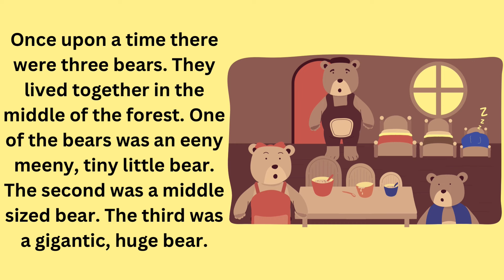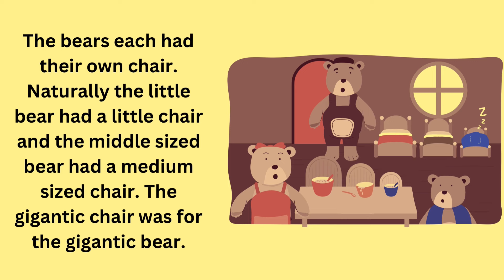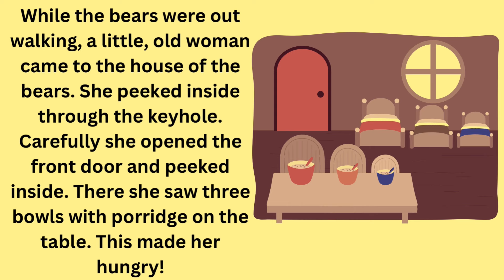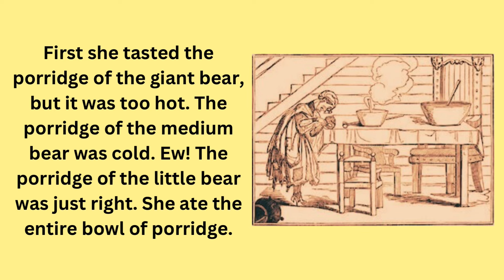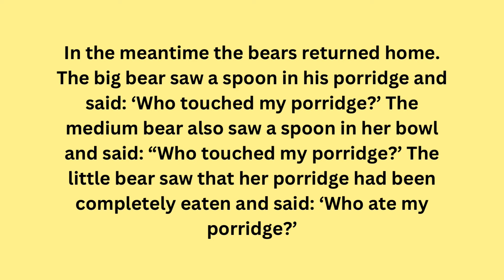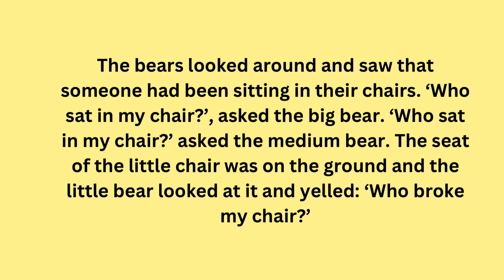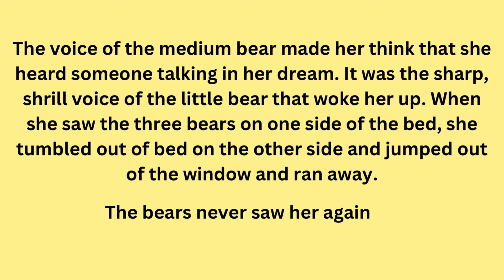Kritin And Rihaan - The Three Little Bears Story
The Three Little Bears